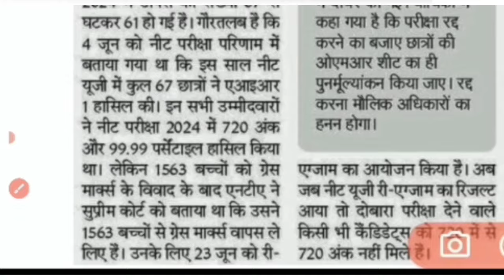NEET Result 2024, Check NEET UG 2024 Cut Off Marks (Expected), Scores here